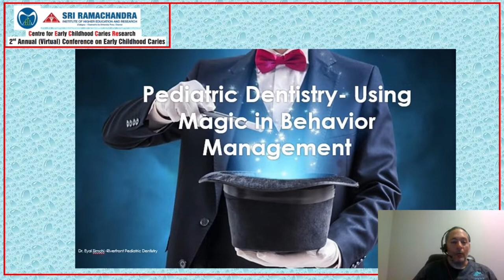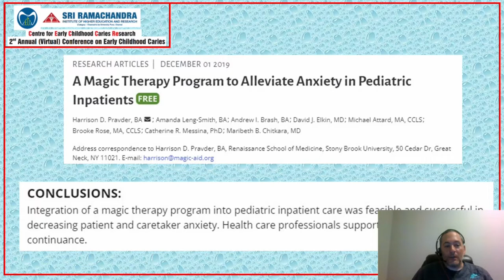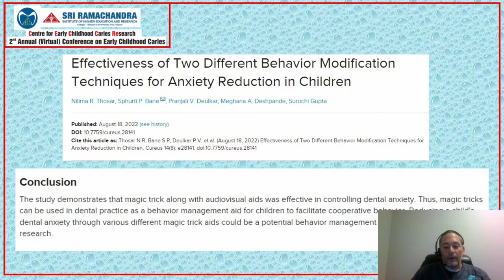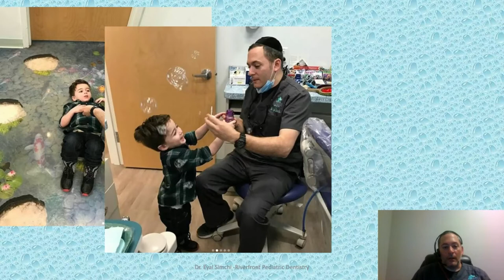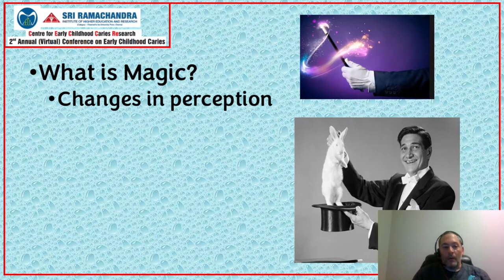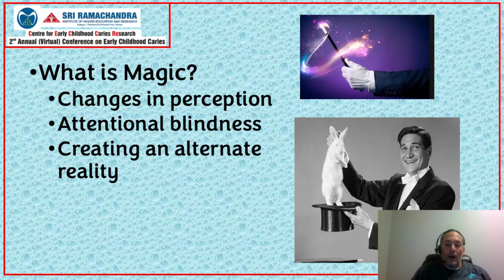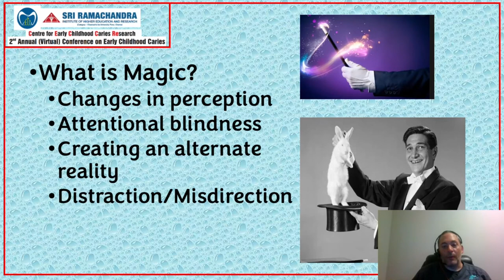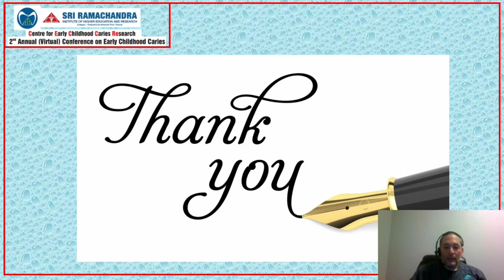Lecture 19 - Use of Magic in Behavior Management | SRIHER | Sri Ramachandra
Lecture 19 - Use of Magic in Behavior Management
Speaker name - Dr Eyal Simchi
Magic can be a great tool in your behavior management toolbox. This lecture will present ways magic can be utilized to change a dental appointment from fear to fun